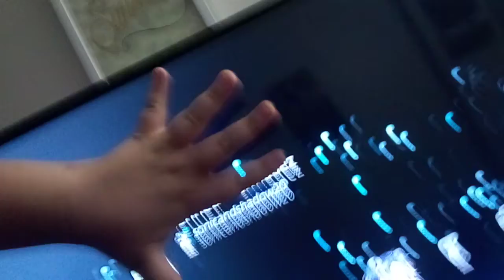(Update) we're not dead!!!